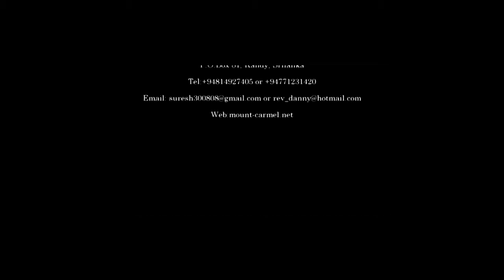The Book of Revelation - PART 3 – ENGLISH – Rev. Dr. Suresh Ramachandran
Adapted from Pastor's YouTube Channel